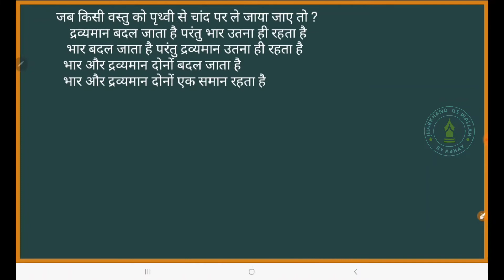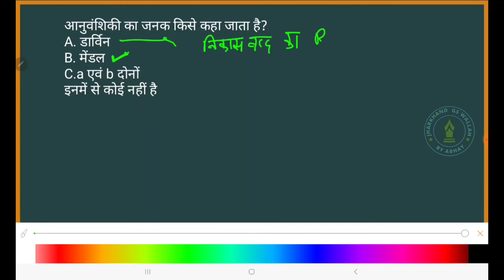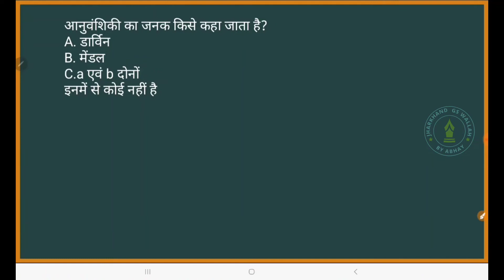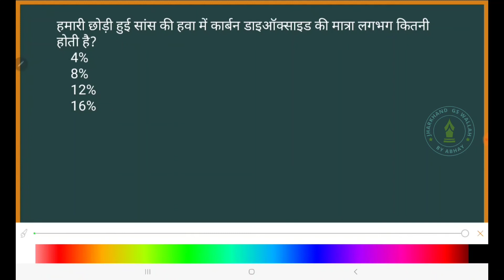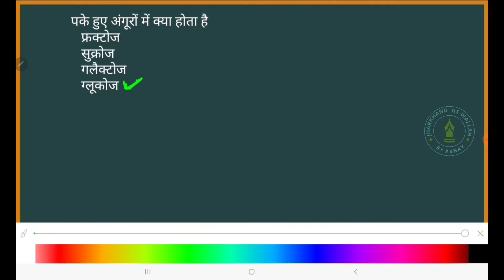Science Questions for any Exams l General Science Questions